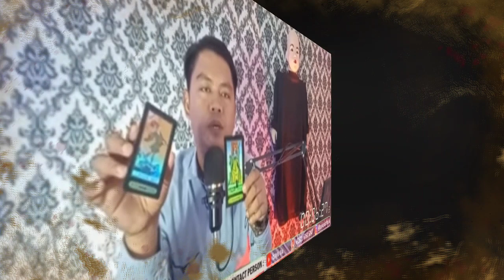HOT NEWS!!HUBUNGAN HAICO VDV DAN RANGGA AZOF DI GANGGU ORANG KETIGA, PERNYATAAN BAYU SIX BIKIN KAGET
Selamat Datang Di F TIVI Yang Membahas Tentang Selebritis Indonesia